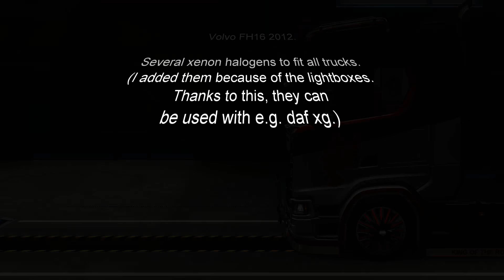Portugal Pack - Euro Truck Simulator 2 - Skin for trucks and trailers + Lightboxes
Hi. I am Papa Smurf. As you probably noticed... I am making mods for ETS2 and ATS.
The mod includes:

Standard skin for - Scania S, Volvo Fh16 2012, Volvo Fh16 2009 (Classic), Daf XF105, Daf XF Euro 6, Daf XG and XG+, Schwarzmüller trailers (Curtain Sider and Refrigerated), Krone trailers (Colliner, dryliner, profiliner, load carrier), standard scs box trailers.

Lightbox for: Daf XF105 (assigned to roofgrill), Daf XF Euro 6 (assigned to roofgrill), Daf XG (assigned to beacon), Scania S (assigned to roofgrill), Volvo FH16 2012.

Several xenon halogens to fit all trucks. (I added them because of the lightboxes. Thanks to this, they can be used with e.g. daf xg.)
I don't publish a lot of videos because it takes a long time to make a mod, so don't worry, you won't have 10 notifications a day ;-)

If you would like to help me keep my website alive and motivate me to work, you can support me. All you need to do is go to my website and click the donation button.

This mod work on single player and convoy only. Tested on last game version!
Mods that may interest you!